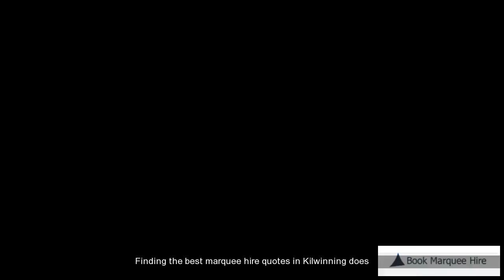Marquee Hire Kilwinning